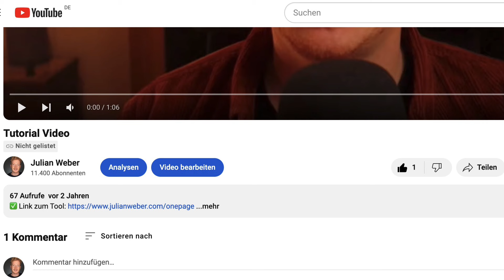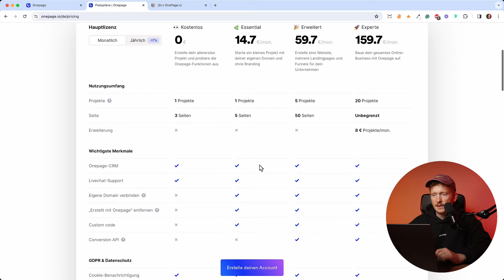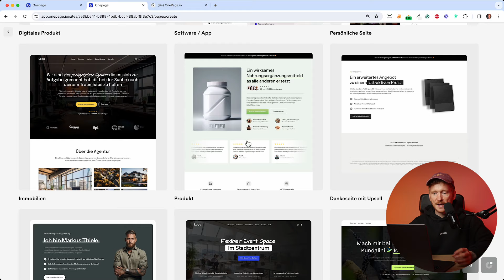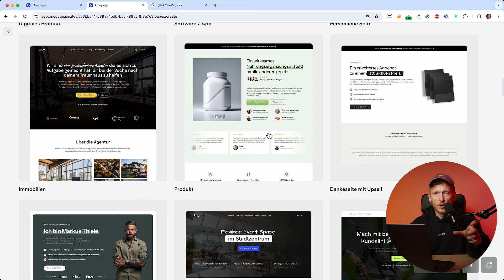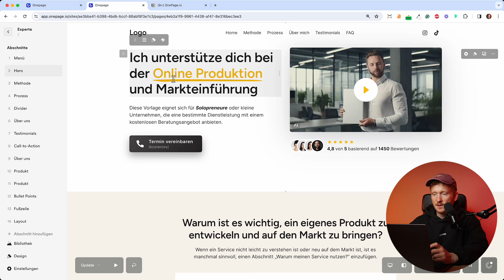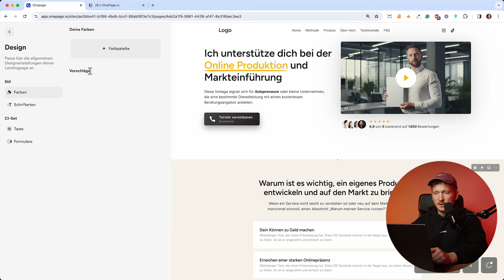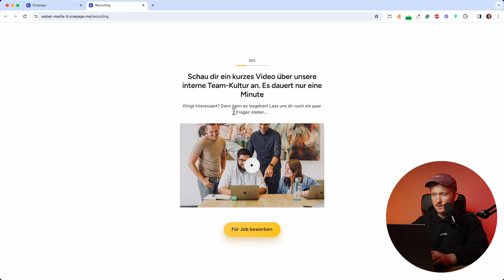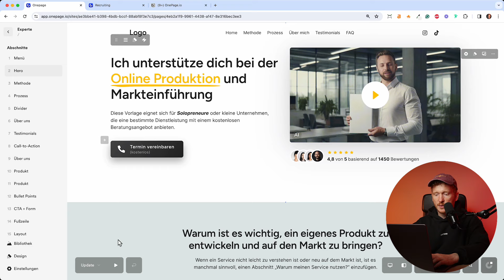Onepage io Erfahrungen - Was kann der Landing Page Builder?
Ich habe mir OnePage io mal genauer angeschaut und meine Erfahrungen mit dem Landing Page Builder in dieses Video gepackt.

Ich habe Landing Pages, Onepager und Webseiten mit dem Website Baukasten erstellt und muss sagen, ich bin echt begeistert von OnePage.io. Die Vorlagen sind der Hammer, vor allem für Agenturen, Solo-Selbständige, Unternehmen, Berater und Freelancer.

Ich hoffe Euch hat mein Test geholfen!
Beste Grüße
Julian

▬▬▬▬▬▬  WEITER NÜTZLICHE LINKS & VIDEOS FÜR DICH:  ▬▬▬▬▬▬

🧰 Tools, die ich täglich nutze:
Mein Homepage Baukasten von Wix: